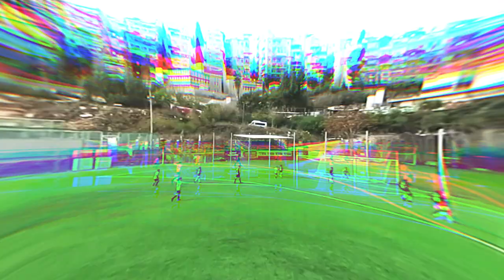אוריאן אלון - Orian Alon | בית"ר ירושלים - ילדים א' | קליפ ביצועים עונת 2021/22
אוריאן אלון - חלוץ מרכזי / שחקן כנף | בית"ר ירושלים - ילדים א' | קליפ ביצועים - עונת 2021/22

Orian Alon | Striker / Winger - FC Beitar Jerusalem U14

Song: NEFFEX - Deep in the Game